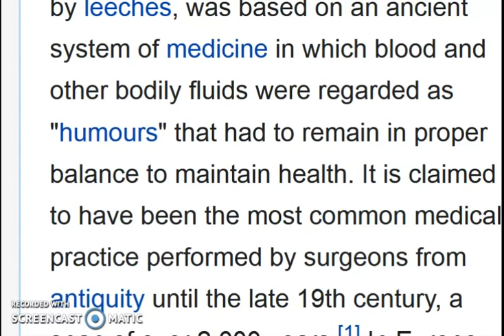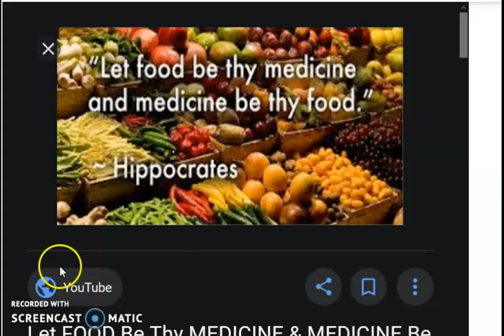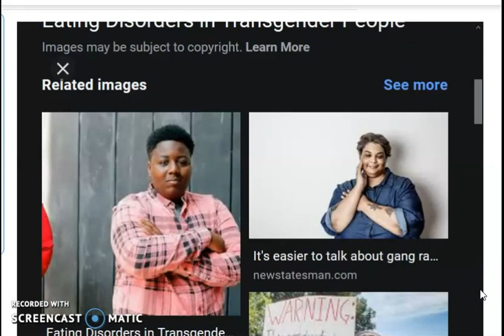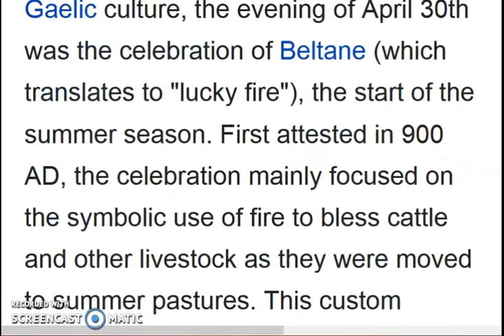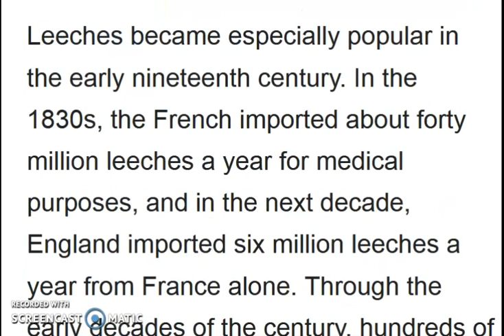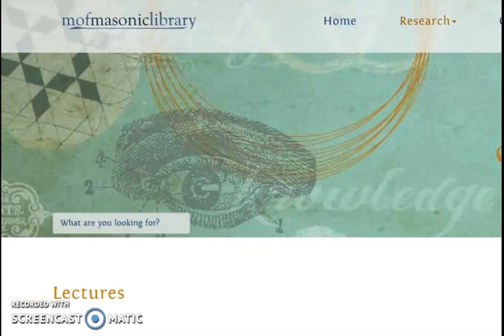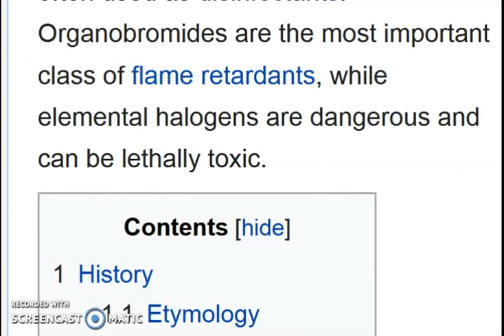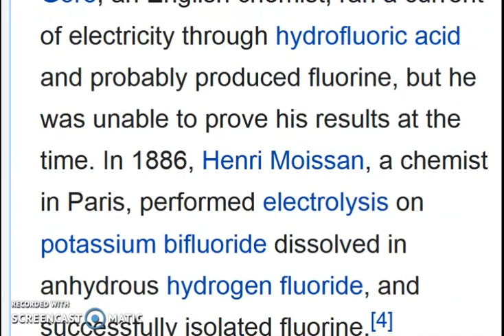WESTERN MEDICAL SYSTEM-NATURAL BODY VS T DRINKERS...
ALL PILLS SUPPLIED BY WESTERN MEDICINES SYSTEM= CRAP. DONT HEAL ANYTHING .